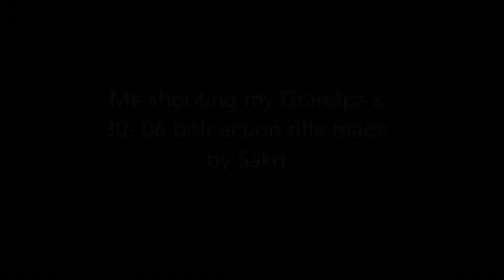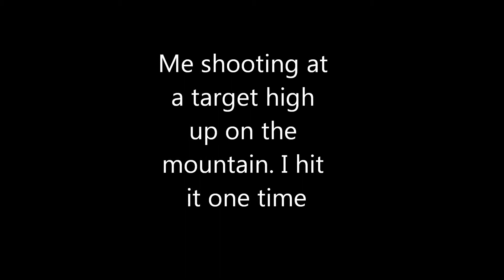Shooting a 30-.06 bolt action rifle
Me shooting my grandpa's Sako rifle. CHANGE TO 1080p for HD film!